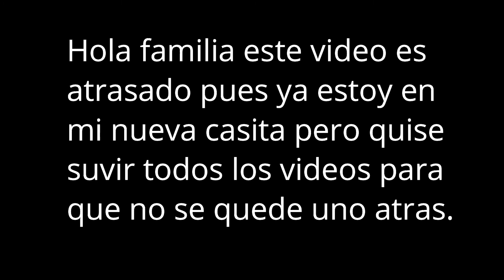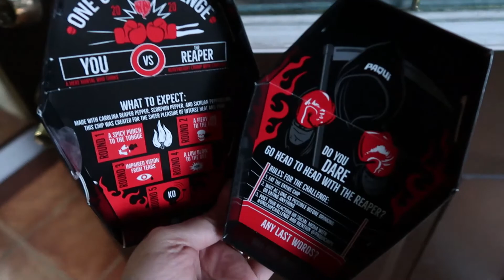MUDANZA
PLANES DE MUDANZA EN ESO ESTAMO EN ESTO MOMENTOS DE ESTE VIDEO MUNDONOS.

🚨QUIERES RESIBIR PRODUCTOS DE INFLUENSTER GRATIS AQUI les Dejo el

Quieres ser un influence y ganar $$$ siendo influence pues te invito a visitar este link y unirte a la pajina es muy facil y muy divertido ..

mandame cartitas oh lo que guste  .
Maria pagan
Philadelphia P.A 19120